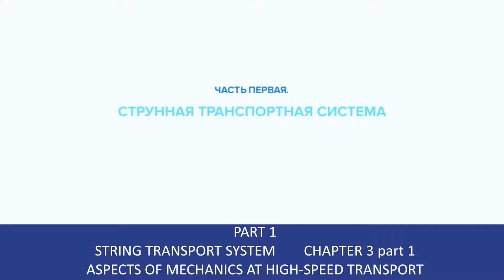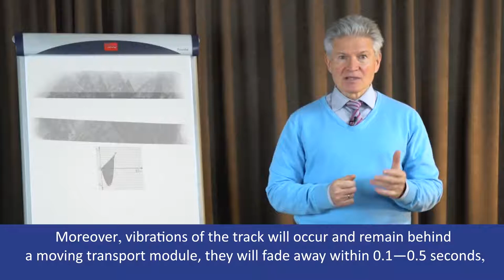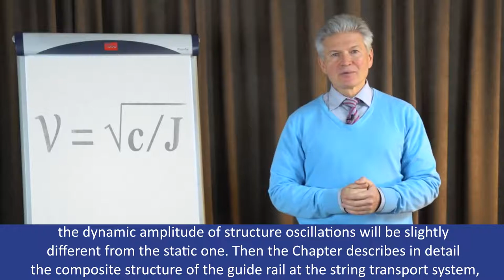String Transport Systems - episode 4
The sixth final series from the sequence of popular science films on the monograph by engineer Anatoli Unitsky “String Transport Systems: on Earth and in Space” outlines the fundamental principles of string transport systems - SkyWay and United Planetary Transport (UPT).

For the first time the monograph was published in 1995 and generalized the author’s scientific research since 1977 - the moment when the first author’s certificate on the United Planetary Transport was submitted. The presentation of the third, supplemented and updated edition of the monograph was held on April 16, 2019.

A. Unitsky describes two transport systems that, with their large-scale implementation, can change the face of the planet Earth for the better and bring civilization to a qualitatively new level of development. The string transport that has already been partially implemented on the ground offers today new standards for mobility. It is intended to become the basis for the formation of a comfortable and safe living environment for people in harmony with nature. Positioned as the task of tomorrow, string transport in space will provide a radical solution to most environmental problems. It will create the necessary conditions for the removal of hazardous industries beyond the limits of the biosphere and a large-scale industrial space exploration, opening up new unprecedented opportunities for humanity.

Despite the fact that UPT concept was proposed by Anatoli Unitsky back in the 70s of the last century, it still does not lose its significance and - on the contrary, it becomes more relevant in a situation of permanent increase in transportation problems and a rapidly deteriorating environmental situation on the planet. The new film series tells about how a person’s ideas about the effectiveness of geocosmic transportation, ecology and the prospects for space exploration can be changed with the help of OTS.

Why to invest in SkyWay:

☞ lifelong dividends
☞ intellectual property